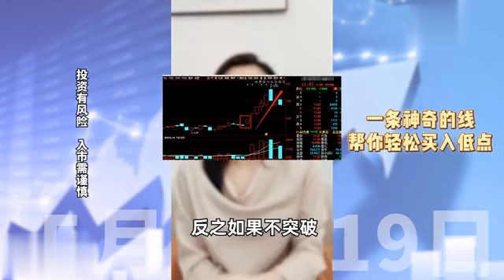一条神奇的线，帮你轻松买入低点